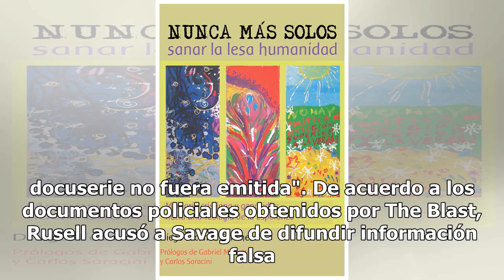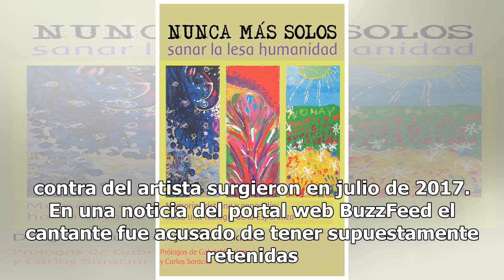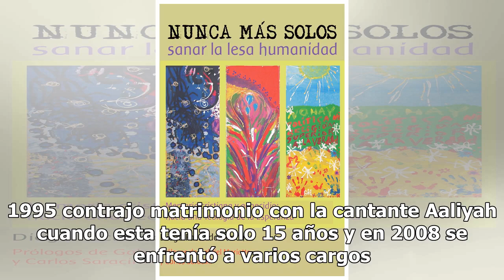Explota escándalo; investigan a la estrella R. Kelly por tener esclavas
El cantante de R&B R.Kelly está siendo investigado por la policía de Georgia (Estados Unidos) por una serie de acusaciones de abusos físicos y psicológicos a sus diversas parejas. Si bien el artista, de 52 años, ya lleva tiempo desmintiendo este tipo de incriminaciones, una nueva serie documental so...